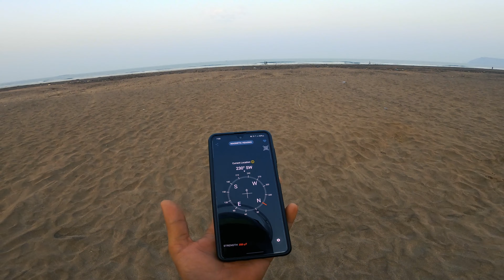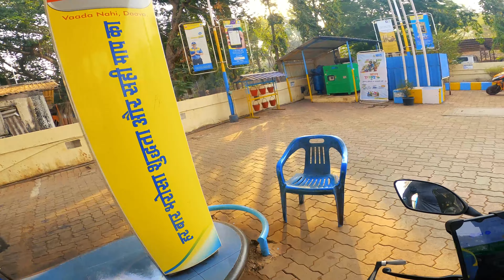Ye Bali nhi Ratnagiri hai | Vlog 16/100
In this vlog you see the beach of Ratnagiri i.e. Bhatya Beach and Gateway of Ratnagiri , Bhagwati Fort and Lighthouse of ratnagiri I hope you like this vlog, If you like this vlog then...

Contribute for Petrol, Food, Shelter
UPI- ishanbhutani55555@ybl

Action Camera

Mobile for Vlogs